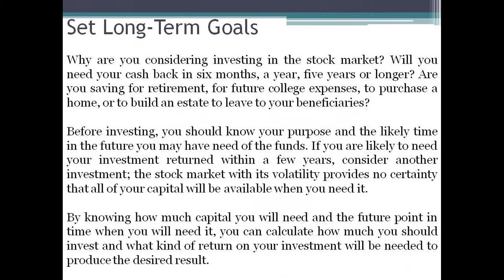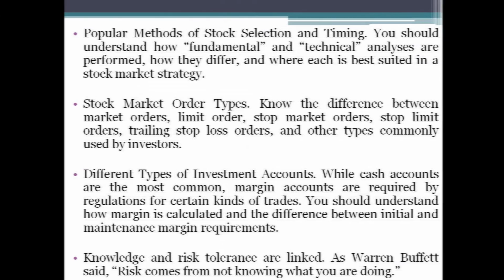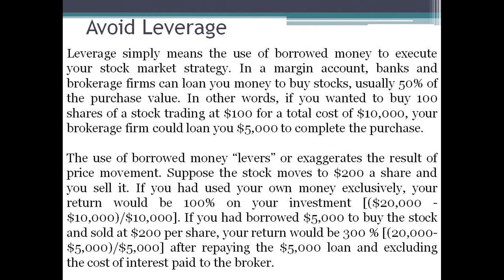Secured Options Binary Options - 6 Stock Market Investing Tips & Guide for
6 Stock Market Investing Tips & Guide for.